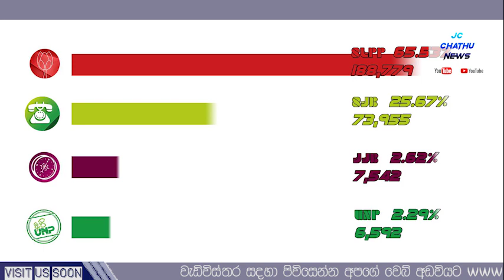මාතලේ දිස්ත්‍රික්කයේ අවසන් ඡන්ද ප්‍රතිඵලය මෙන්න ටෙලිෆෝනයටත් අලියාටත් මාලිමාවටත් ඇපත් නැති වෙයි